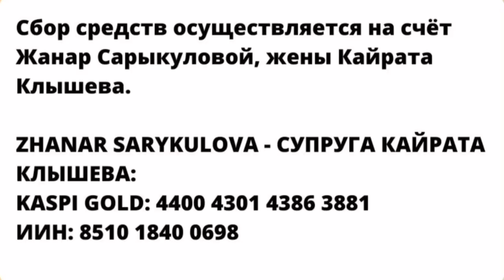БЛАГОДАРЯ ВАШЕЙ АКТИВНОСТИ О КАЗАХСТАНЕ УЗНАЛ ВЕСЬ МИР!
БЛАГОДАРЯ ВАШЕЙ АКТИВНОСТИ О КАЗАХСТАНЕ УЗНАЛ ВЕСЬ МИР! ПРОДОЛЖАЙТЕ ПОДДЕРЖИВАТЬ АКТИВИСТОВ И РЕЗУЛЬТАТ НЕ ЗАСТАВИТ СЕБЯ ЖДАТЬ.

За последние три года, уважаемые казахстанцы, мы стали очевидцами колоссальных изменений. Еще в 2019 году суды над гражданскими активистами проходили ночью. Сейчас же, при вашей поддержке,  выпускают политзаключенных.  Благодаря активности и помощи, информация о беззаконии и пытках, которые устроила власть в январа этого года, стали известны международному сообществу. Справедливое наказание обязательно настигнет преступников, если вы будете оказывать давление на них и создавать общественный резонанс. Если каждый из вас будет продолжать настойчиво и регулярно выделять небольшую сумму на помощь гражданским активистам, их семьям, адвокатам и правозащитникам.

Вместе мы представляем огромную силу, заставляем власть исполнять законы и разоблачаем предательский режим узурпаторов, приближаем персональные санкции, не даем открыто выступить в войну на стороне агрессора. Власти больше не могут творить беспредел при активном гражданском обществе.

Призываем внести свой вклад в борьбу помогая активистам и их семьям. Вы можете пожертвовать удобную вам сумму на счет супруги Кайрата Клышева — легендарного барабанщика мирных протестов.

Приближайте крах коррумпированной, бандитской и лицемерной системы, ведь только Ваша активная позиция и деятельное участие  гарантируют перемены.

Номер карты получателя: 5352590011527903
Имя получателя: Umitken Akhmetova
Страна получателя: Литва

Akhmetova Umitken
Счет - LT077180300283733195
SWIFT - CBSBLT26A

1Sqw6Y6TotqgQWDddrC63KLkC7daPyvKH

86pNioDNXqi5YK2qa6kfgiUd7MZx25dRBFuzXi334NouUHWR8dciqLvc6r7hfri5vnA9LqokvfZCFR6PXtT2781iNvBruGd